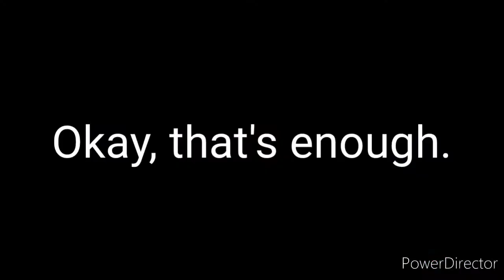My Video Creating! (Part 1 Of 5)